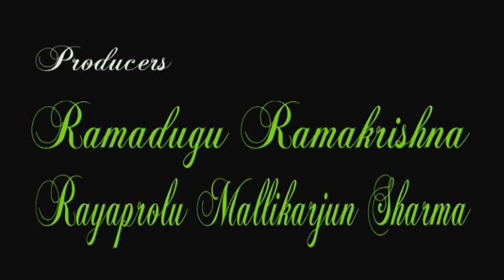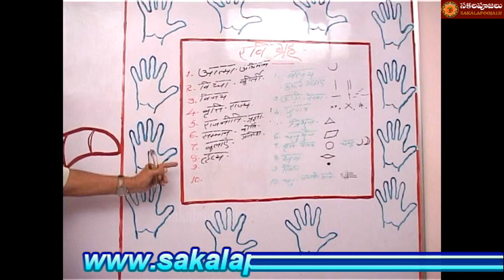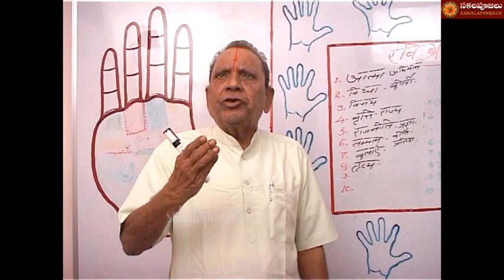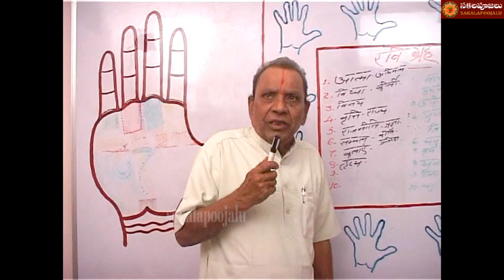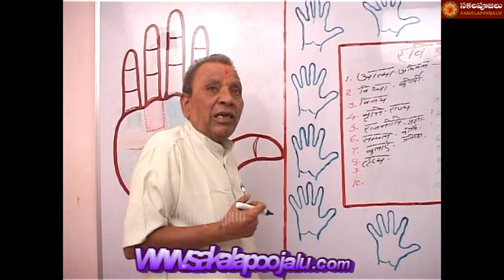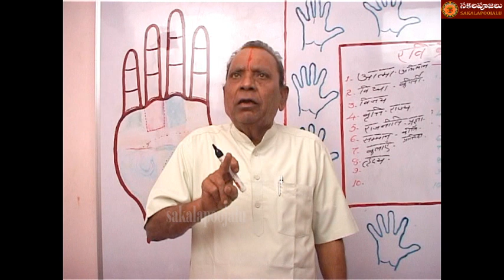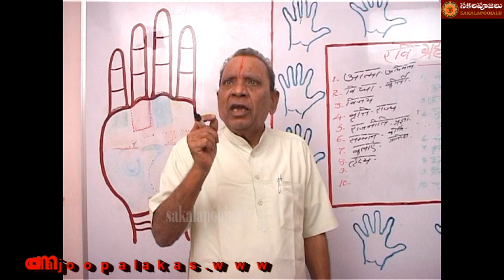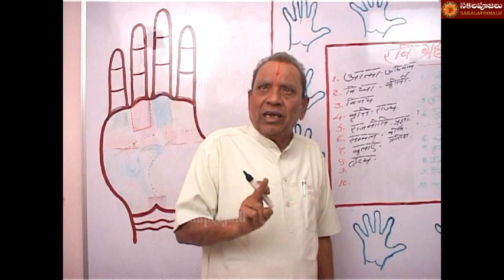PALMISTRY PART 52 IN HINDI